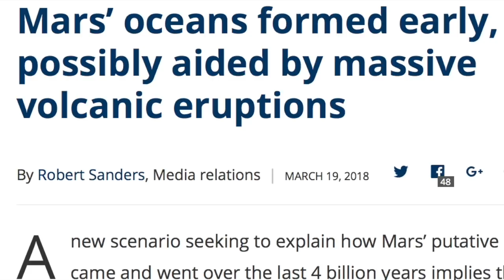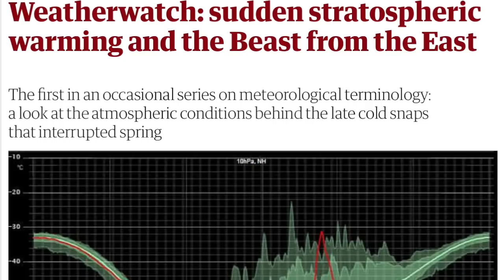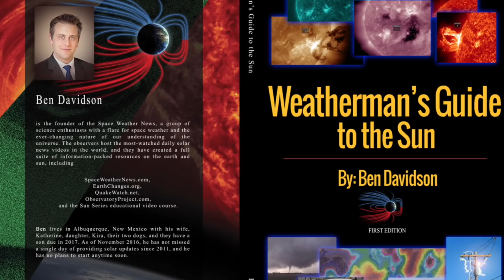Magnetic Universe, Big Hail, Coronal Hole | S0 News Mar.20.2018